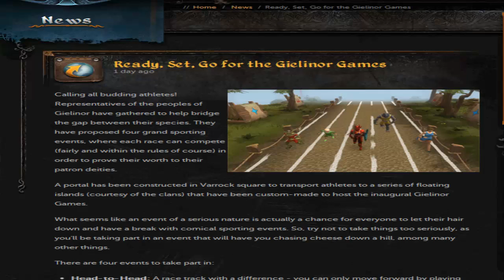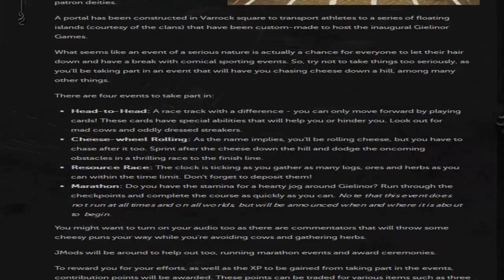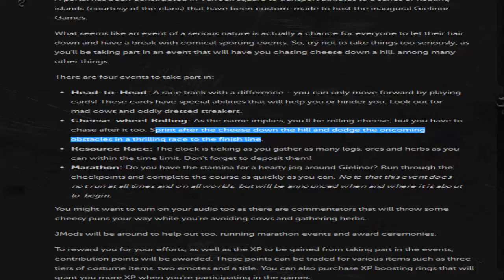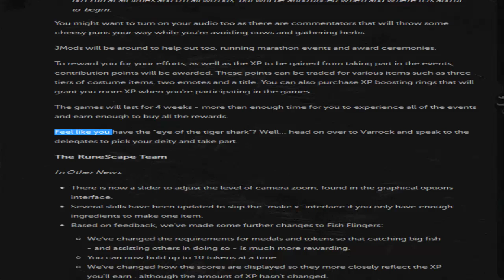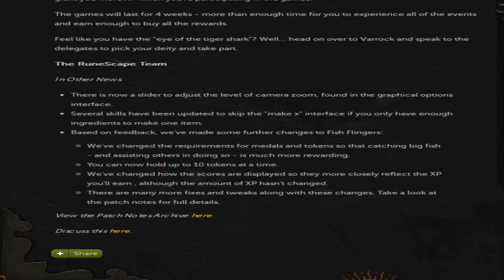Geilenor Games-Time to open up a can...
rocking it at geilenor games aka the olympics. Check out how each one works and what else came with the update in this video. :)